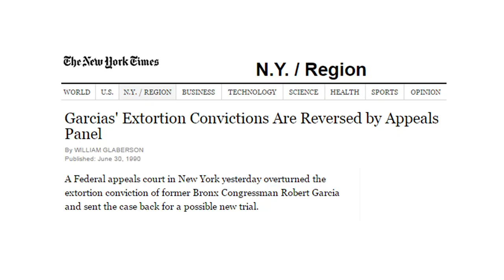bob garcia teaser trailer 720p Trim